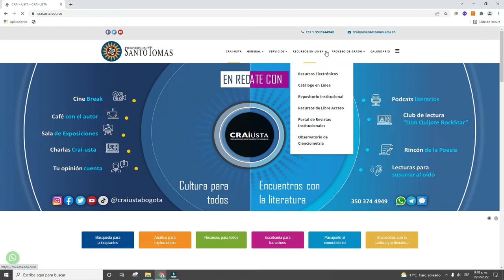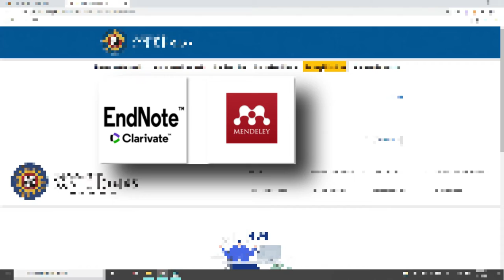¡Cambiamos de gestores bibliográficos! ¿Ya los conocías?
Mendeley, gestor bibliográfico del CRAI-USTA, es una herramienta que permite crear, almacenar y administrar referencias bibliográficas en diferentes formatos como APA, MLA, Vancouver  entre otros.